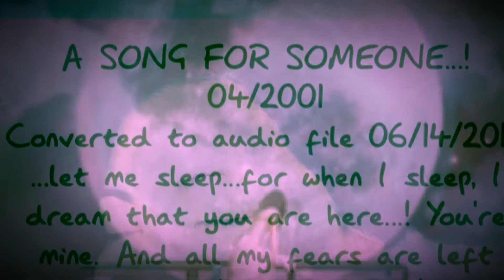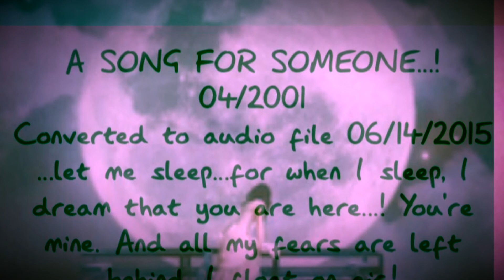A Song for Someone 04/2001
Recorded 04/2001
Converted to audio file 06/14/2015